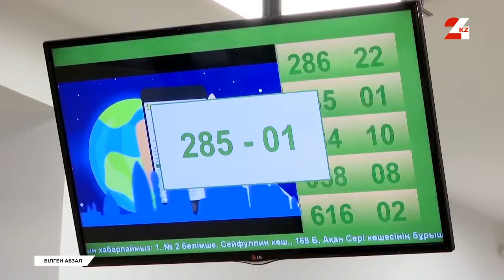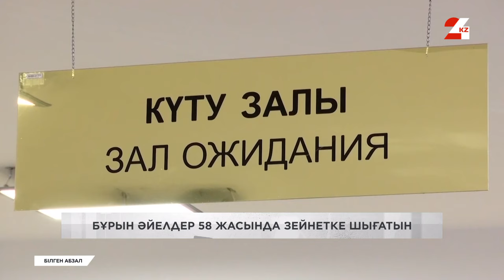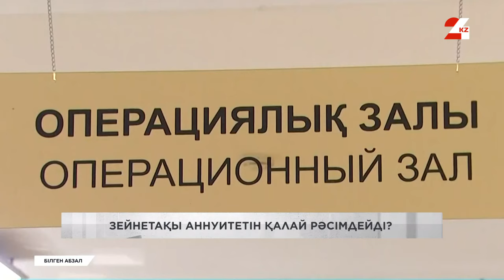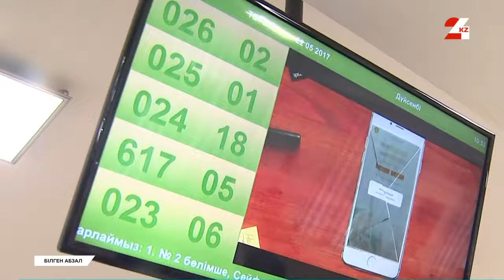Қазақстанда зейнетке қалай ерте шығуға болады? | Білген абзал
Қазір Қазақстанда ерлер 63 жасында, ал әйелдер 2028 жылға дейін 61 жасында зейнетке шығады. Қолданыстағы заңда осылай көрсетілген. Алайда елімізде зейнетке ерте шығудың басқа да жолдары бар.